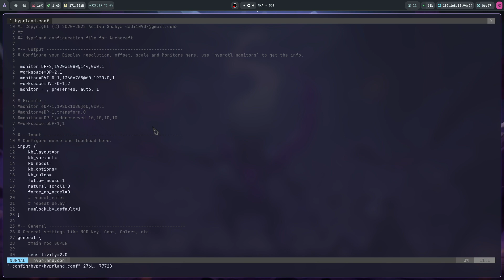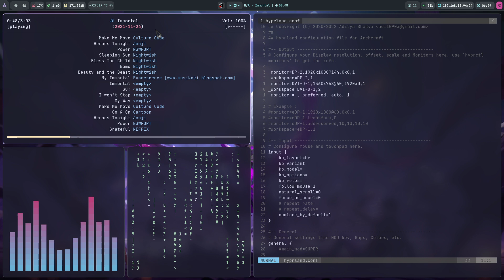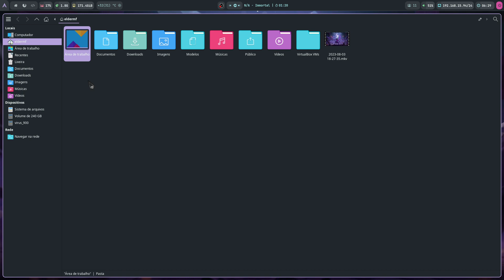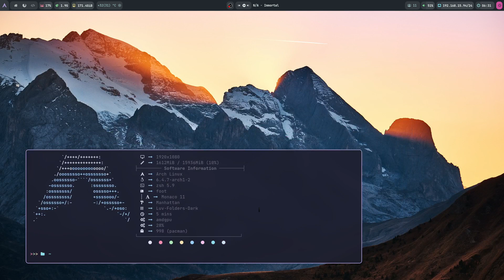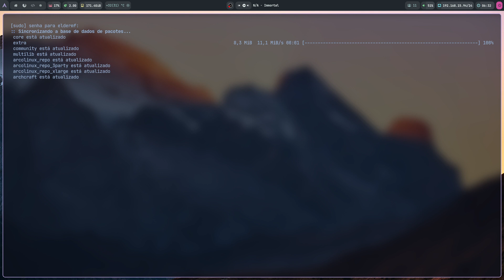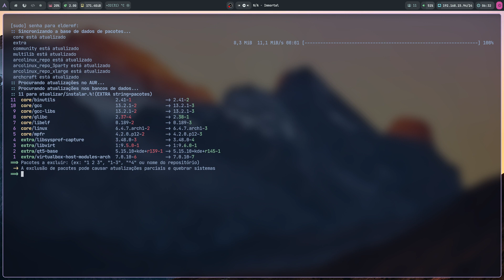Meu Arch Linux com Hyprland - Hyprland Arch Linux Rice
Uma singela demonstração de meu desktop com Arch GNU/Linux Hyprland rice e demonstrando alguns apps como wofi, waybar, ncmpcpp, slurp, swww entre outros.
[A simple demonstration of my desktop with Arch GNU/Linux Hyprland rice and demonstrating some apps like wofi, waybar, ncmpcpp, slurp, swww among others.]